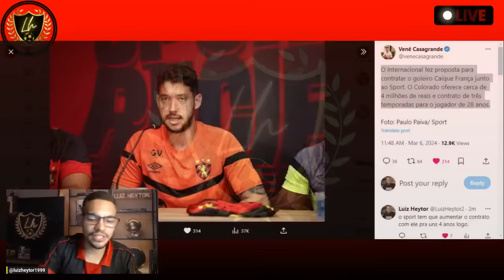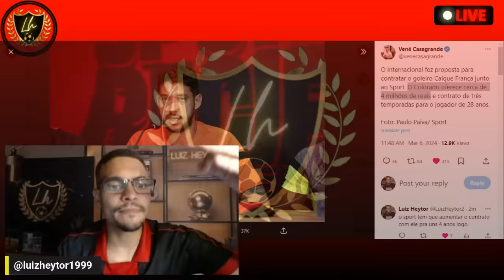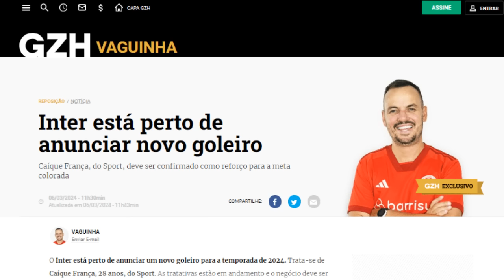💣URGENTE : INTER FEZ PROPOSTA DE 4 MILHÕES AO SPORT POR CAÍQUE FRANÇA !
O Internacional fez proposta para contratar o goleiro Caíque França junto ao Sport. O Colorado oferece cerca de 4 milhões de reais e contrato de três temporadas para o jogador de 28 anos.

Foto: Paulo Paiva/ Sport